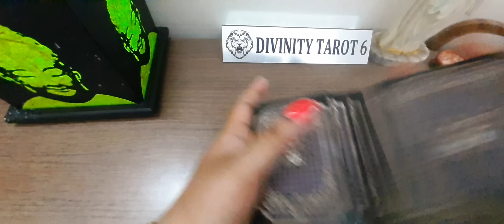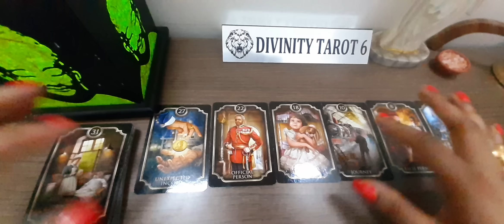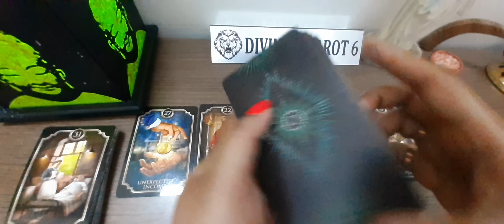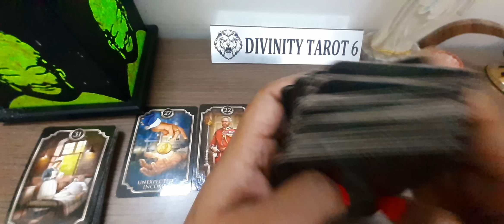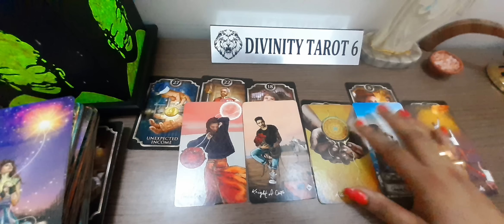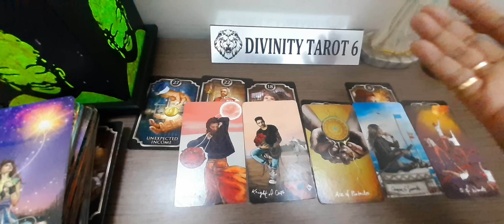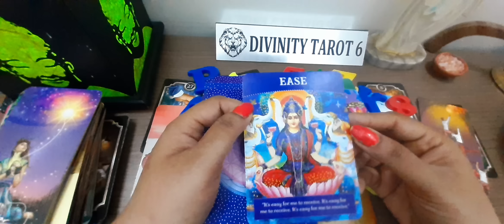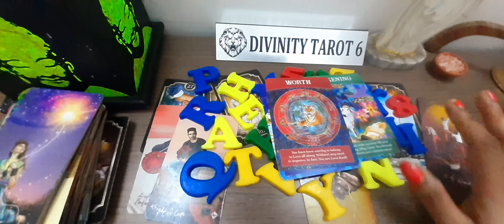Who is constantly 🙄 spying on you and want to come in your life?Timeless